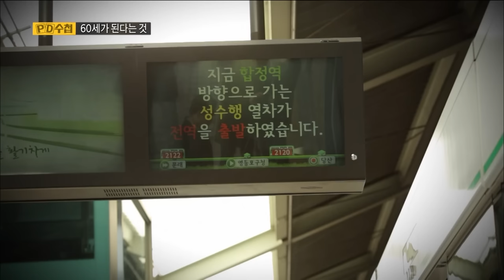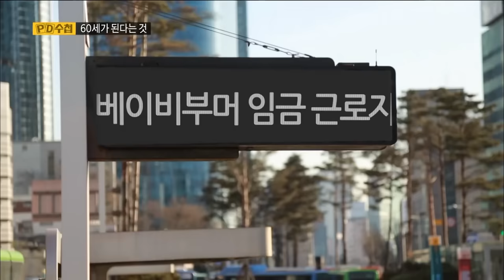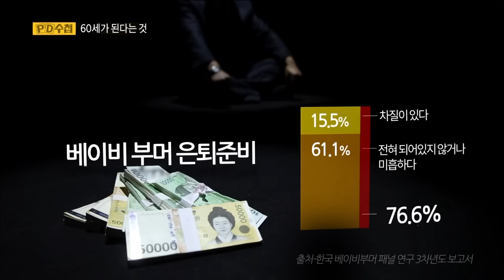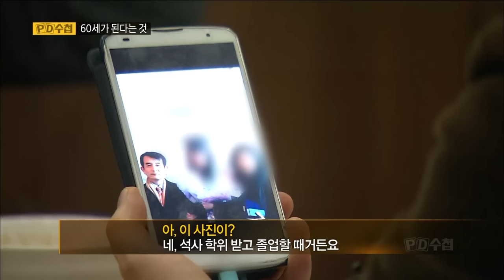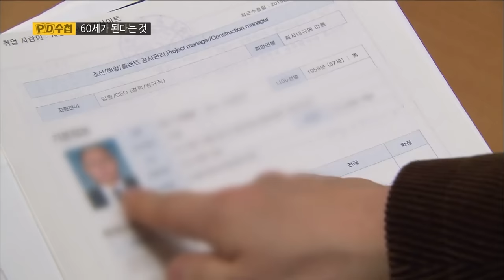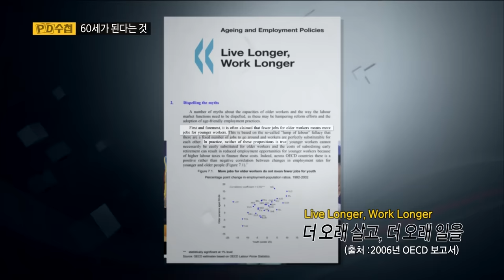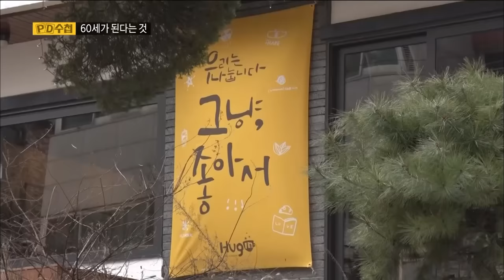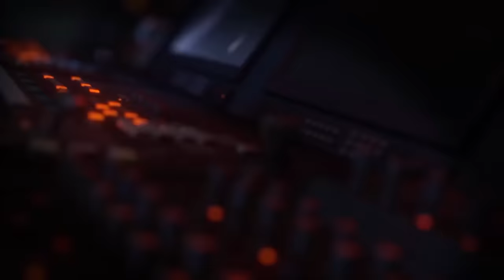[Full] 60세가 된다는 것_MBC 2016년 3월 1일 방송